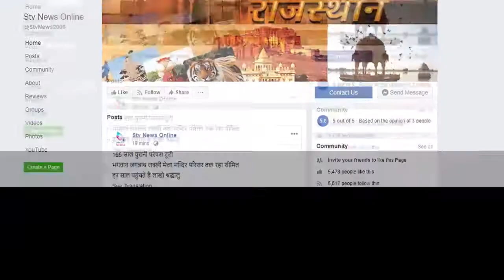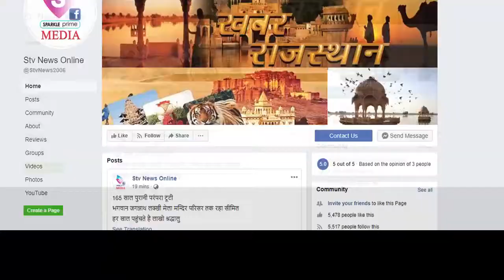डंपर लूट के दो वांछित अपराधी गिरफ्तार...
अरावली विहार थाना पुलिस की बड़ी कार्यवाही

315 बोर व जिंदा कारतूस सहित दो गिरफ्तार